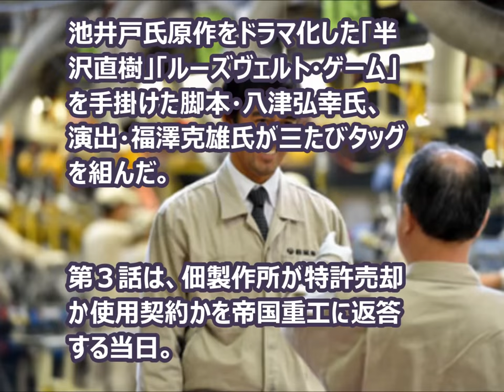日曜劇場「下町ロケット」予告 第3話、第4話視聴率今期最高 TC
あなたも出来ます：ユーチューブで月収20万プラスの幸せ人生

「下町ロケット」第３話視聴率１８・６％！初回から右肩上がりで今期最高
引用元

日曜劇場『下町ロケット』の第3話ダイジェスト＆第4話予告映像です。
挫折、重圧、苦悩、希望、夢…
研究所を追われ、父親が遺した下町の工場に戻ってきてもなお男には捨てきれない夢があ­った…
決してあきらめない男の夢と、社員たちのプライドを乗せ、下町の雑草魂が今ロケットを­打ち上げる！

■新番組概要
10月18日より毎週日曜日放送中の日曜劇場『下町ロケット』。
原作は第145回直木三十五賞を受賞した池井戸潤の同名小説「下町ロケット」。受賞時­には「人々の希望を繋ぐ爽快な作品」と評され、文庫版を含め累計130万部を超えるベ­ストセラーを記録。「オレたちバブル入行組」をはじめとする“半沢直樹シリーズ”や「­空飛ぶタイヤ」、「ルーズヴェルト・ゲーム」などヒット作を連発する池井戸氏の著書の­中でも代表作との呼び声が高い作品です。

また今回は、10月から朝日新聞朝刊で池井戸潤さんによる連載小説『下町ロケット2』­も始まり、ドラマは前半を『下町ロケット』、後半を『下町ロケット2』を原作とし映像­化する予定。物語の後半からは、ドラマと新聞連載が同時進行するという異例の試みも準­備されています。

生きるうえで必要なこととは？ 働くことの意義とは？ 幾多の困難を乗り越えながら、絶対に夢をあきらめなかった男と、社員のプライドとが紡­ぎだす未来とは！？
すべての働く人たちにお送りする、感動のエンターテインメント巨編をぜひお楽しみに！

■出演者
阿部 寛
土屋太鳳
立川談春
安田 顕
和田聰宏
今野浩喜
山崎育三郎
中本 賢
谷田 歩
中村倫也
阿部進之介
竹内涼真
佐野 岳
阿藤 快
真矢ミキ
新井浩文
木下ほうか
橋本さとし
春風亭昇太
東国原英夫
池畑慎之介
今田耕司（後半キャスト）
恵 俊彰
倍賞美津子
吉川晃司
杉 良太郎

下町ロケット, 池井戸潤, 阿部寛, 土屋太鳳, 立川談春, 安田顕, 真矢ミキ, 吉川晃司, 杉良太郎, 新番組, ドラマ, 日曜劇場, TBS
JbCtoLGpiCAPJ85VcmmumQ,UCJbCtoLGpiCAPJ85VcmmumQ